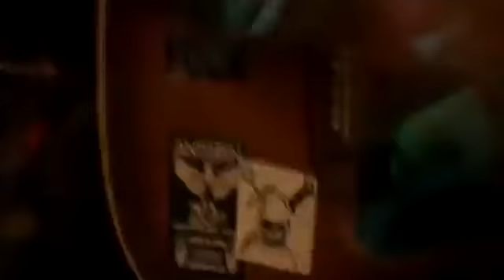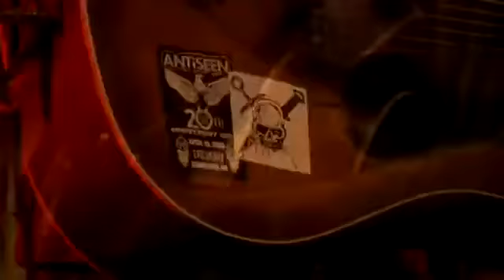Hank Williams III - PFF GG Allin tribute